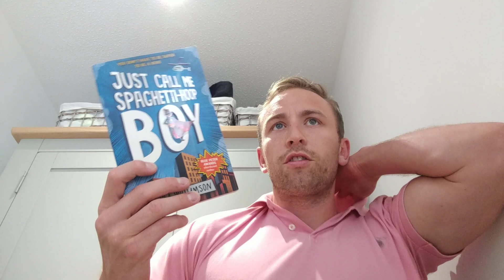Book Review - 'Just Call Me Spaghetti Hoop Boy' by Lara Williamson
My video book review of  'Just Call Me Spaghetti Hoop Boy' by Lara Williamson